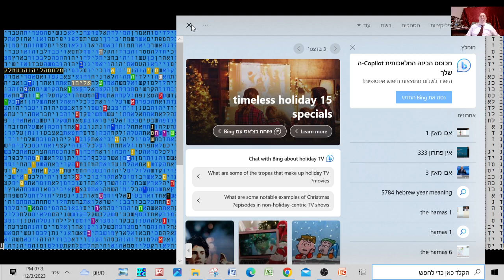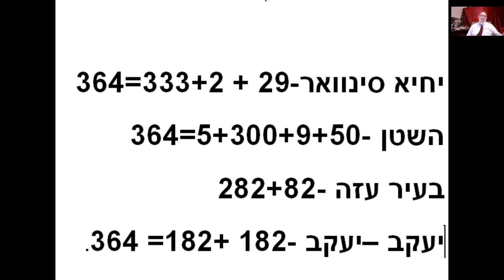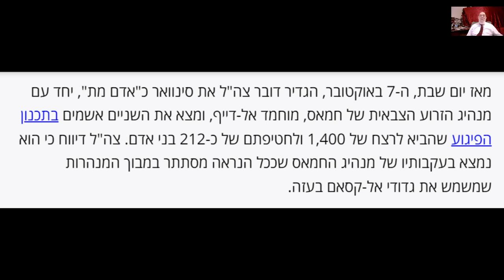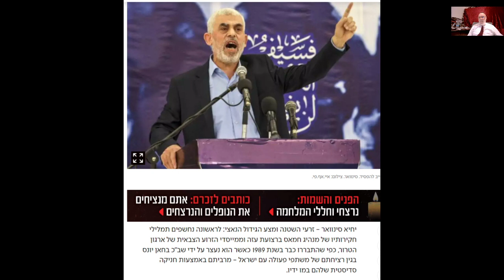יחיא סינוואר - עמלק - חמס -פורים בקודים בתורה - מתתיהו גלזרסון